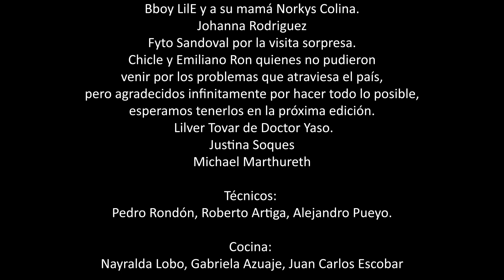ManzanoArte Social Arts Festival 2019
Venezuela.
Thanks to the all artist, friends and persons around the world who collaborated to make this project possible.